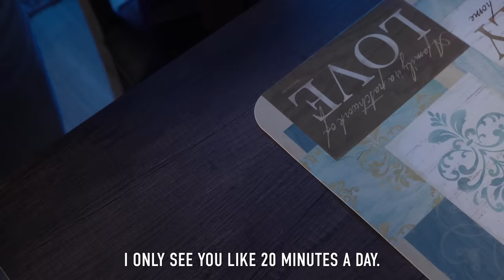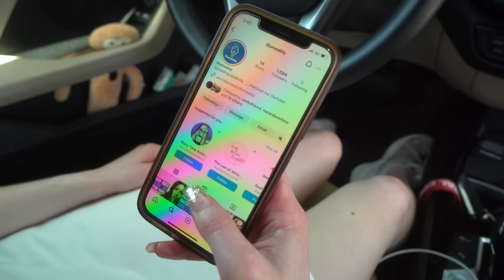Mom LOCKS Daughter Out Of House, What Happens Is Shocking | Illumeably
CREDITS:
Executive Producer: Rishi Jethi
Director: Namitha Palasamudram, Naren Sareday
Writer : Mikki Pisani, Namitha Palasamudram
Director of Photography: Honna Afzal, Drew Howard
Editor: Adrian Neria
Audio: Austin Slayton
Production Assistant: Alfredo Sanchez, Son Vo

Actors:
Julie - Jennifer Waller
Tiffany - Kathy Grachek
Cassie - Jamella Cross
Karen - Naren Sareday